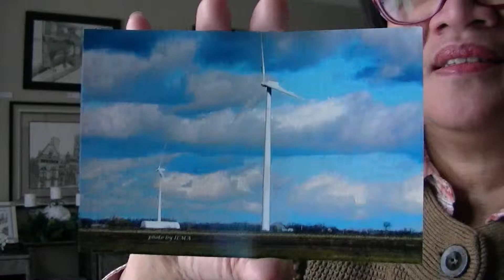A HUNDRED TIMES MORE Poem Devotional by ILMA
February 5
Yes, Jesus replied, “and I assure you that everyone who has given up house or brothers or sisters or mother or father or children or property, for my sake and for the Good News will receive now in return a hundred times.”
A HUNDRED TIMES MORE
A poem and essay by ILMA
When you give your all to Jesus Christ
He will honor you and bless your life
For everything you give up for his sake
You will be given a hundred times more to take.
When he asks you to sacrifice someone you treasure
Trust him with all your heart for he will reassure
Honor God by giving him what he requires
He will give back to you more than you can ever desire.
Have you ever been with someone who is generous? They make you feel so loved. On the other hand, a stingy person makes you feel worthless. God is the epitome of love and giving.  He gave us everything he has, even his one and only begotten Son.
The bible tells us God’s assurance to those who would give up anything for his sake and the Good News. His promise is a hundred times more for those who do everything to glorify him and his word. What an abundant promise!
PRAYER
Lord, I give you all I have.
REFLECTION
Can you give up what you treasure most for God’s sake and the gospel?